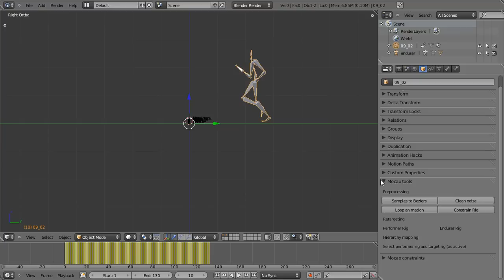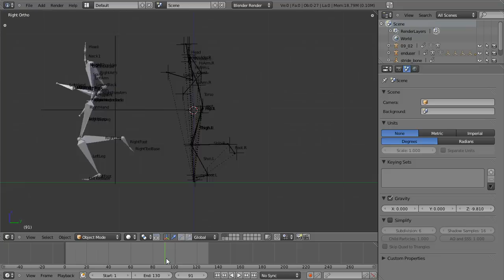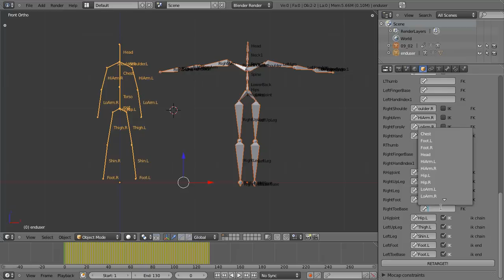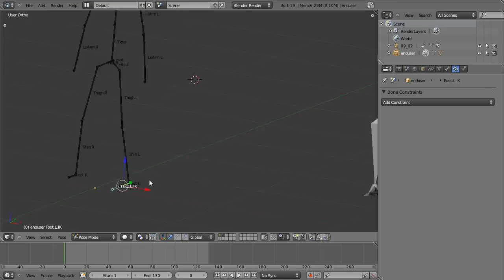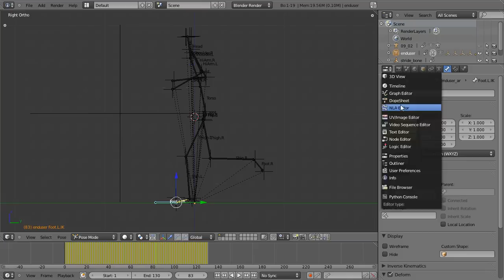Blender GSoC 2011 - Retargeting Motion Capture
This video showcases and explains the new functionality that is being implemeted in Blender - The ability to transfer (retarget) animations from motion capture clips to a user created rig.
Clean Noise and Constrain Rig have yet to be implemented.
Next tutorial will cover the new constraint system, which is currently in progress.